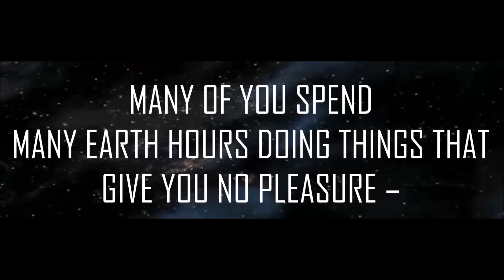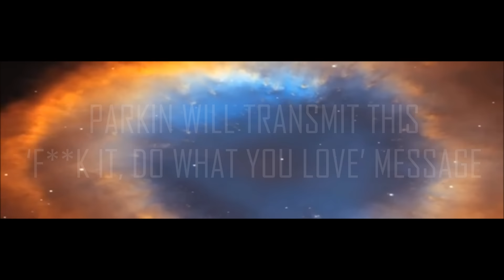Fuck It (F**k It) - Do What You Love. New book by John C. Parkin.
John C. Parkin, author of the bestelling Fuck It books has been tasked with a mission: to teach human beings how to do more what they love.  He is doing through a new book 'F**k It - Do What You Love'.  and Hay House UK site.